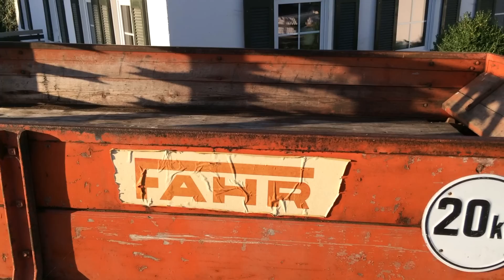Deutz F1L514 Traktor mit Fahr Miststreuer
Das Video zeigt einen Deutz F1L514 Oldtimer Traktor mit angehängten Fahr Miststreuer. Weitere Infos zu diesem Schlepper finden Sie auch unter: